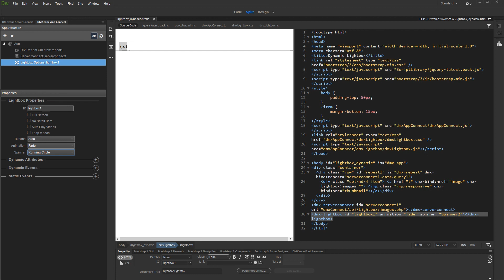Using App Connect Lightbox with Dynamic Data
With this movie we will show you how to use App Connect Lightbox with dynamic data sources.